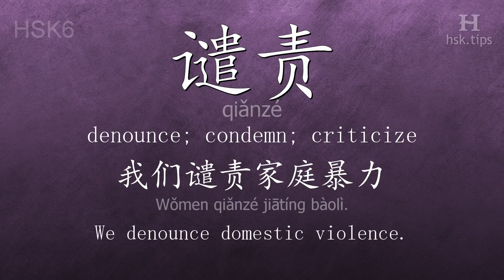Chinese HSK 6 vocabulary 谴责 (qiǎnzé), ex.1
In this video the chinese character is from HSK level 6. And it is "谴责", pinyin: "qiǎnzé", which means "denounce; condemn; criticize".
Listen to native mandarin speakers saying "谴责" and the example: "我们谴责家庭暴力。", it means "We denounce domestic violence."